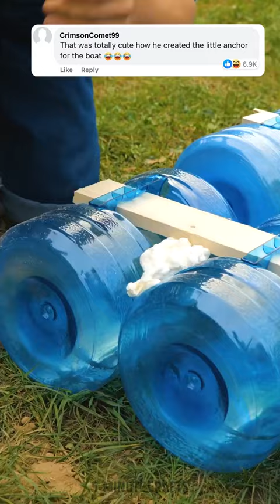Waste Out of Best: Plastic Bottle Craft Idea ⛵